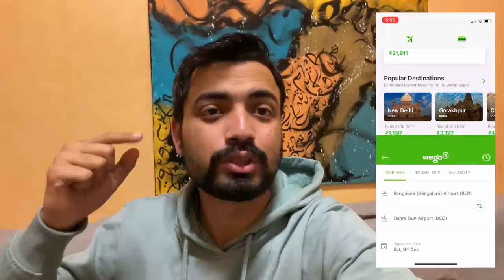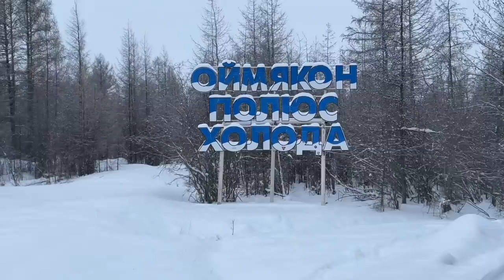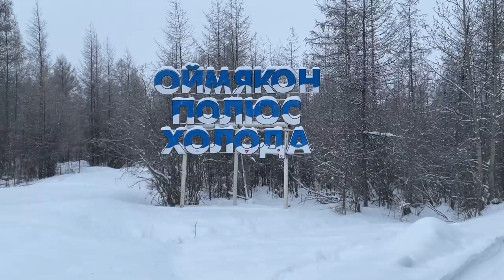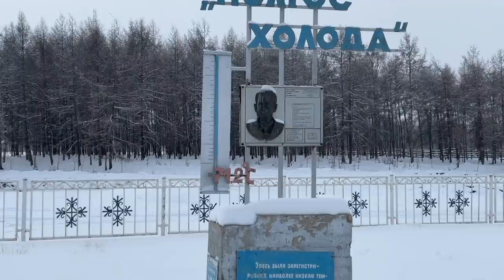Pole of Cold - Coldest Village on Earth (-71.2 °C)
In this Video you will see the coldest village of the World with a population of only 500 people they live in very cold weather.